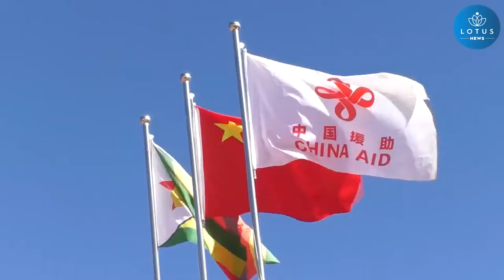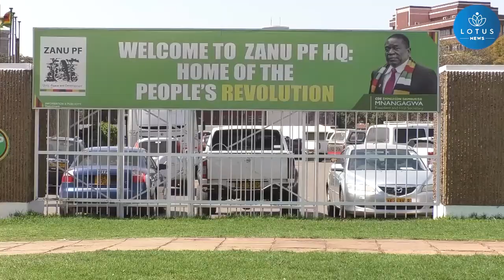ZİMBABVE'NİN İKTİDAR PARTİSİ ÇİN'İN ÖNERDİĞİ KÜRESEL KALKINMA İNİSİYATİFİ'Nİ TAKDİR EDİYOR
Zimbabwe'nin iktidar partisi ZANU-PF, Çin'in önerdiği Küresel Kalkınma İnisiyatifi'ni (GDI) takdir ettiğini açıkladı ve bunun özellikle gelişmekte olan ülkelere fayda sağlayacak son derece önemli bir deklarasyon olduğunu ifade etti.

Simbarashe Mumbengegwi, ZANU-PF politbürosunun dış ilişkilerden sorumlu sekreteri ve Zimbabve'nin eski dışişleri bakanı.

Mumbengegwi, GDI'yi, artan küresel zorluklar karşısında küresel birliği teşvik etmeye yardımcı olması beklenen ve tam zamanında yapılan bir deklarasyon olarak övdü.

 SİMBARASHE MUMBENGEGWİ, ZANU-PF politbürosu dış ilişkilerden sorumlu sekreteri

"Geçen yıl Eylül ayında ilan edilen Küresel Kalkınma İnisiyatifi hakkında bu son derece önemli bir deklarasyondur ve Çin'in yeni dönemde bahsettiğimiz tüm bu zorluklar karşısında küresel bir yaklaşımın gerekli olduğu yönündeki tutumu, bu zorluklara küresel olarak bakmak zorunda olduğumuz, böylece zorluklara toplu olarak göğüs gerileceği, bu şekilde faydaların toplu olarak paylaşılacağıdır."

Mumbengegwi, GDI'nin Zimbabwe'nin kendi kalkınma gündemiyle tam örtüşen bir mekanizma olduğunu söyledi.

"Bizim kendi Devlet Başkanımız Emmerson Mnangagwa, Zimbabwe'de hiçbir yeri ve hiç kimseyi geride bırakmadan ülkenin tüm bölgelerini geliştirmeyi hedeflememiz gerektiğini söyledi ve bu Küresel Kalkınma İnisiyatifi gibi tam aynı şekilde, bu küresel ölçekte yapılmalı ve gelişmekte olan ülkelerdeki bizlerin de bu deklarasyondan yararlanacağımızdan hiç şüphem yok."

"Başka hiçbir ülke Afrika kıtasının gelişimine Çin'in hem ikili ilişkilerde hem de FOCAC çerçevesinde yaptığı kadar katkıda bulunmamıştır ve bu nedenle, bencil bir geleceğe değil, zengin ya da yoksul, dünyanın tüm ülkeleri tarafından paylaşılan, ortak bir geleceğe ilerlememiz gerektiği yönündeki inisiyatifi büyük memnuniyetle karşılıyoruz, yoksullara yardım edilmeli, ekonomilerini geliştirebilenler daha az gelişmişlere yardım etmeli ki onlar da kalkınsınlar."

Mumbengegwi, Çin Komünist Partisi (ÇKP) liderliğindeki Çin'in Zimbabwe'nin güvenilir bir ortağı olmaya devam ettiğini ve iki tarafın karşılıklı çıkarlar için dayanışma ve dostluklarını derinleştirmeye devam edeceğini söyledi.

"İlerlerken, Çin Komünist Partisi ve Çin hükümeti ile ilişkimizin, ekonomik cephede 2030 yılı için kendimiz için belirlediğimiz hedeflere ulaşmamızı sağlamak amacıyla derinleşeceğinden son derece eminiz."

"Çin'in dönüşümünün güzel yanı Çin'in, Çin Komünist Partisi'nin yaratıcılığının faydalarından tek başlarına yararlanmak konusunda bencillik etmemiş olmasıdır, deneyimlerini tüm gelişmekte olan ülkelerle paylaştılar. ZANU-PF olarak bizler, Çin'in deneyimlerini bizimle paylaşma isteğinden olağanüstü düzeyde yararlandık."

"Zimbabwe'de, ZANU-PF'de ve Afrika'da bulunan bizler, bu dayanışma jesti, bu paylaşma jesti, tüm insanlığın ortak çıkarlarını belirleme jesti için son derece minnettarız."

Xinhua Haber Ajansı muhabirleri Harare'den bildiriyor.